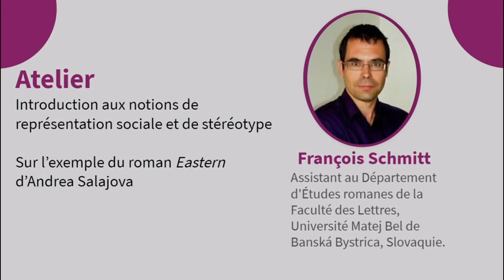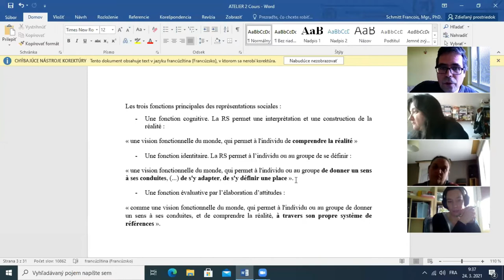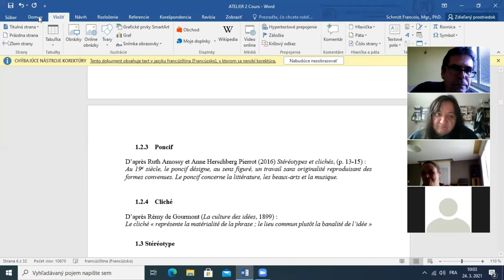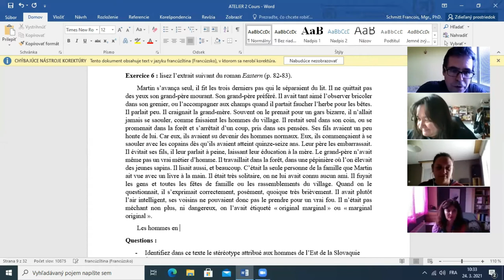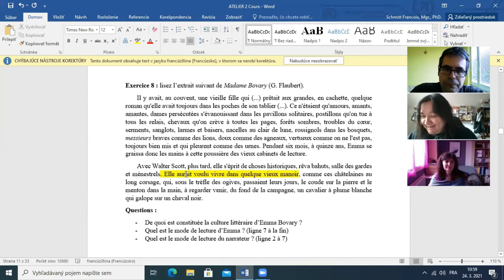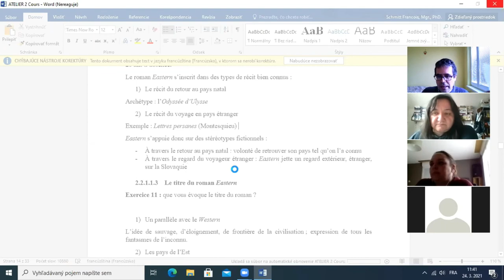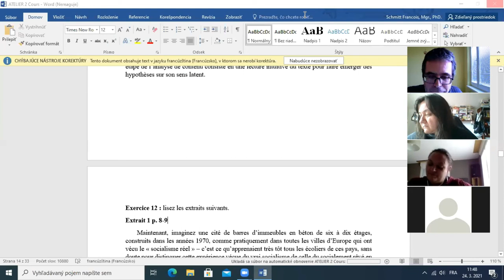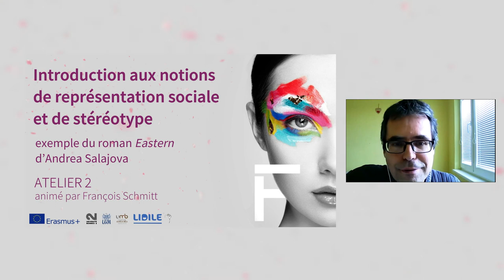Introduction aux notions de représentation sociale et de stéréotype - François Schmitt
Du 22 au 26 mars 2021, l’Université Matej Bel de Banská Bystrica a organisé une semaine formation intensive en ligne dans le cadre du projet DECLAMEʼFLE sur la thématique de la littérature de l’exil et de la migration. Cinq types d’activités seront proposés : trois ateliers destinés aux étudiants sur une sélection de textes tirés du corpus DECLAMEʼFLE ; une conférence-débat ouvert au grand public dans le cadre de la dissémination du projet ; une conférence invitée destinée aux étudiants et formateurs ; un atelier destiné aux formateurs.

ATELIER 2 : mercredi 24 mars
Public : étudiants
Formateur : François Schmitt
Introduction aux notions de représentation sociale et de stéréotype sur l’exemple du roman Eastern d’Andrea Salajova.